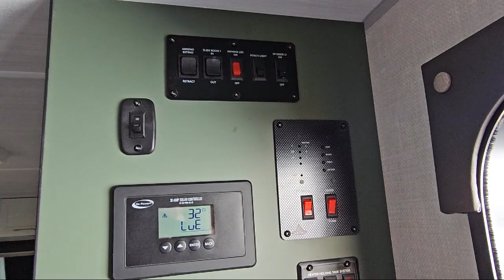2025 Forest River Rv No Boundaries 19.4 Sevierville Knoxville Maryville Morristown Dandridge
2025 Forest River Rv No Boundaries 19.4 Stock Number: PO13121 Vin:5NHTRDU17SD210603.

Dandridge.